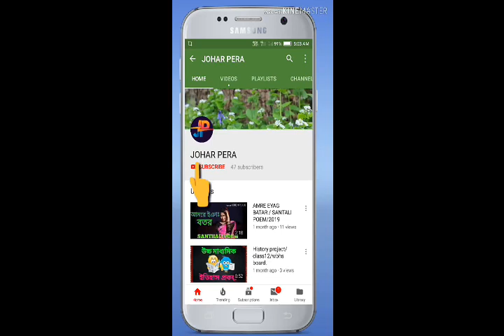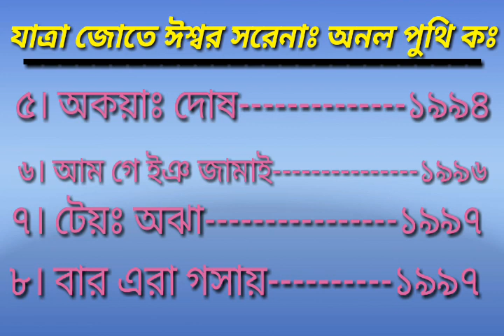SANTALI GK FOR SSC, TALLENT SEARCH, LASER HATANG EXAM. /Jatra. Joteg Iswar saren anal puthi. PART-1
অনলিয়ৌ মান ঈশ্বর সরেন গমকে দ বাংঙ্গী আষড়া রেন আয়ূর সুতুঃ ইজ। বাংঙ্গী আষড়া মিদ ঞুতুমান গায়ান অপেরা। নওয়া গায়ান অপেরা রেনাঃ পুরো ঞুতুম দ "ভারতীয় আদিবাসী নাওয়া গায়নৌহার ইতুন আষড়া" । নওয়া আষড়া রেয়াঃ জস দ আসামভেড় গেয়া। মান ঈশ্বর সরেন গমকে দ সুতুঃ ইজ সুমুং দ বাং অনা সাওতে দিস হুদিস চাল ইজ, গায়ান রেন উদুঃ দিসৌ ইজ, আষড়া রেন আচেতিয়ৌ কুয়িজ মাচেৎ হ কানায়।